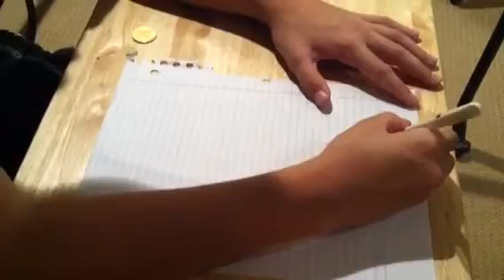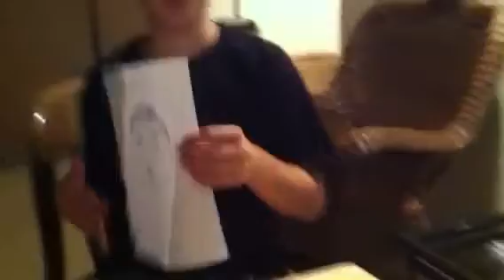Drawing with jack 1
I draw myself. Aren't I just great at drawing